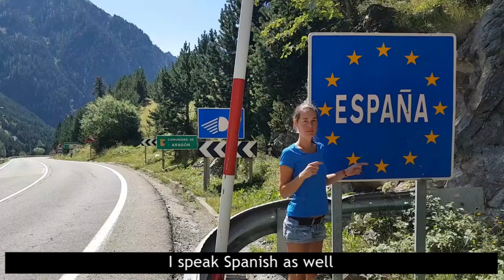English, Spanish, Dutch and Hungarian teacher, try a lesson with me!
My first video about language teaching plus a brief description of my method. I explain about my background, how I became a language teacher and what languages I teach and speak.